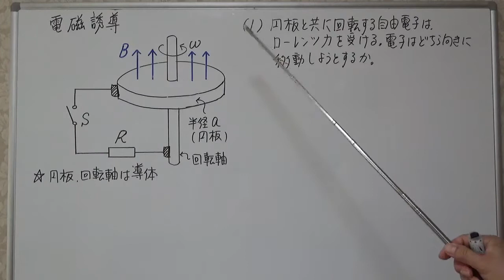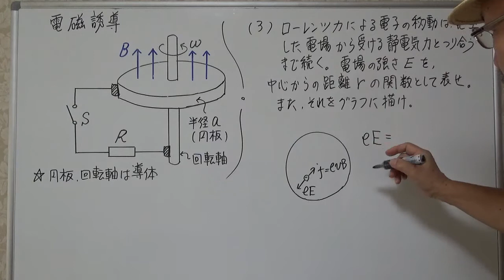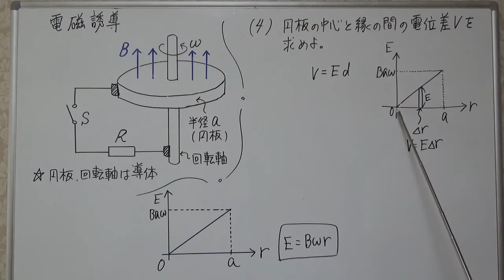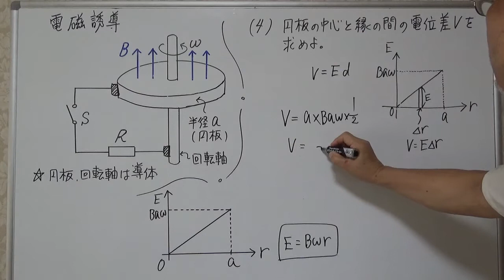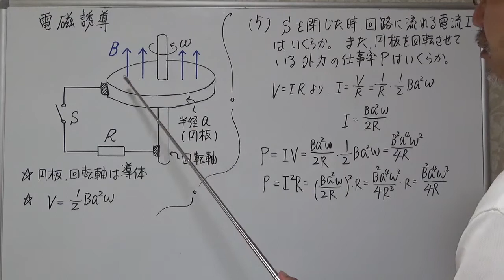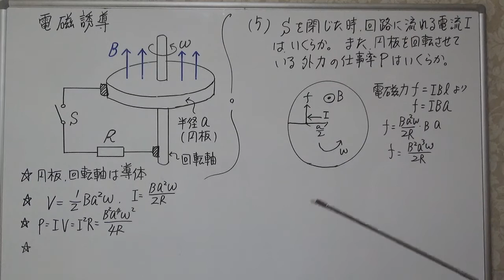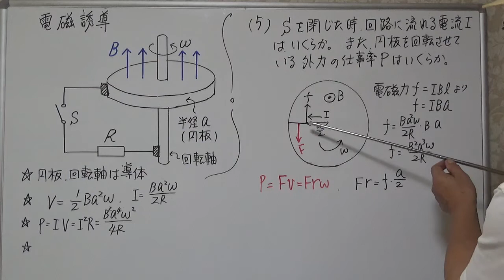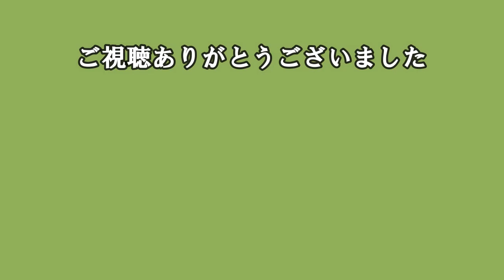ローレンツ力による電子の移動 電磁誘導 防衛大、名古屋大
大学入試問題は、ほぼ例外なく、前半の問題は基礎的で易しく、
後半になるほど応用的で難化していきます。
動画の時間は、それぞれまちまちですが、
長い時は、自分の力に合った動画のご視聴をお願いします。